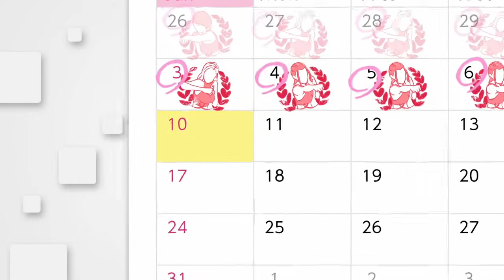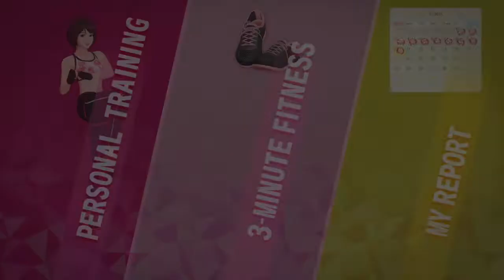NS Knockout Home Fitness - Day #191